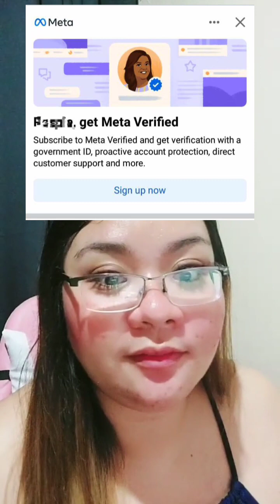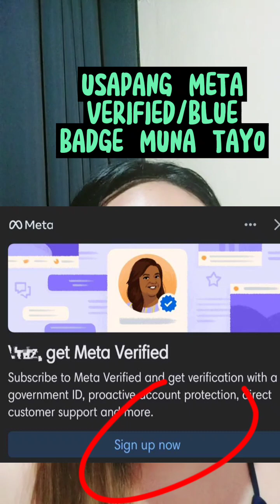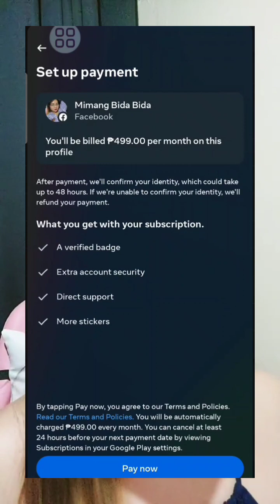Meta Verified | Blue Badge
Bakit nga ba nagnonotify si Mety?